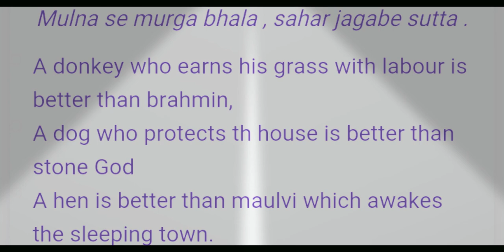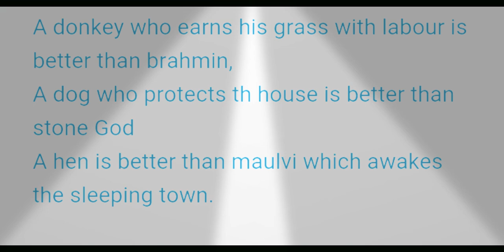A donkey who earns his grass with labour is better than brahamin